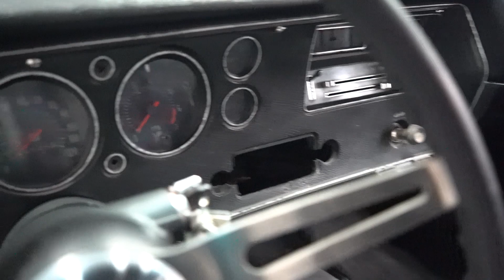1971 Chevrolet Chevelle SS 454 Tribute for sale | 3729 NSH